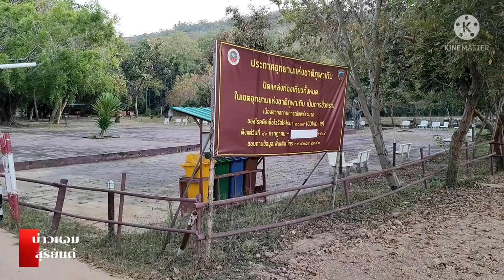"ห้วยสิงห์" คือสถานที่พักผ่อนหย่อนใจที่สวยงามของชาวมุกดาหารอีกแห่ง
วิวสวย อ่างเก็บน้ำ" ห้วยสิงห์ " คือสถานที่พักผ่อนหย่อนใจที่สวยงามของชาว มุกดาหาร อีกแห่ง